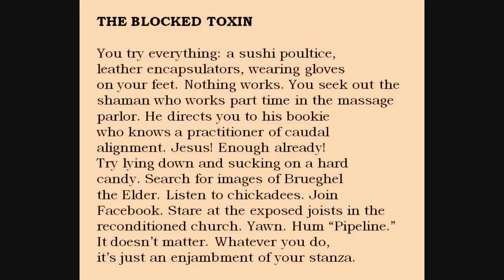Bill Yarrow reading WRENCH #5 ("The Blocked Toxin")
Bill Yarrow poem ("The Blocked Toxin") from WRENCH (erbacce-press 2009) read by the author